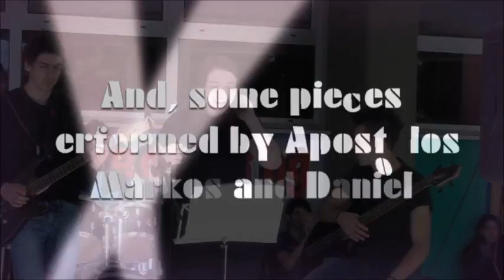Apostolos Markos - Tsiknopempti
Created by the Company DMSA - Dream Makers Studio Animation. This video is the original footage of Tsiknopempti, that has been performed in Apostolos Marksos Lyceum of Cyprus. This video is Private, only people with the link, can view this video.